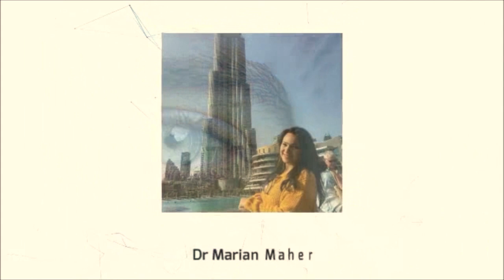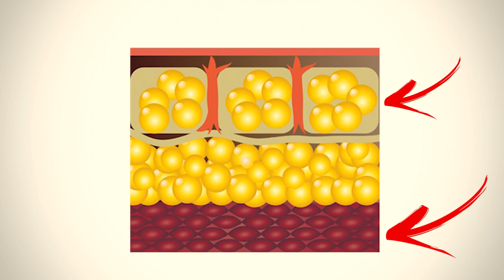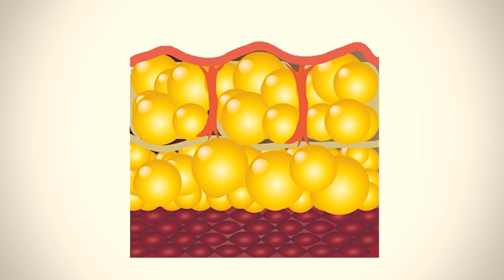علاج السيلوليت والترهلات نهائيا في 14 يوم وتغيير الجلد 180 درجة .. ما لا يقوله الاطباء لك عنه !!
للأعمال برجاء استخدام البريد الإلكتروني